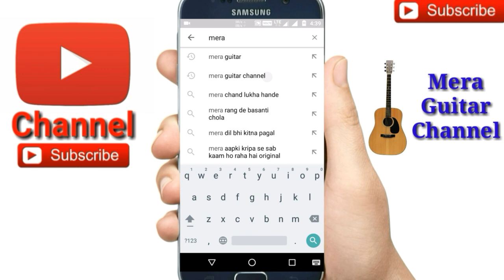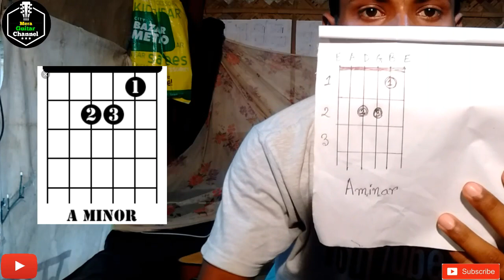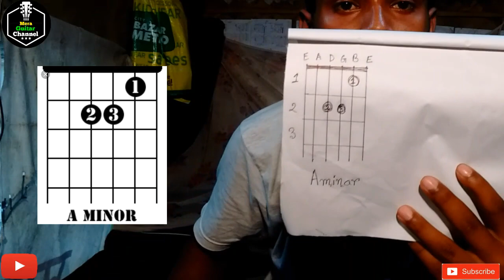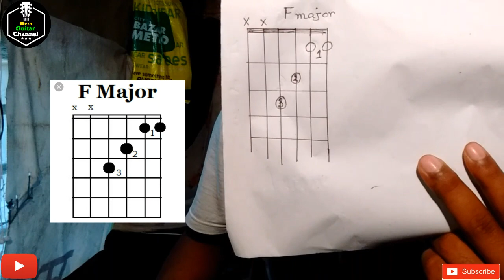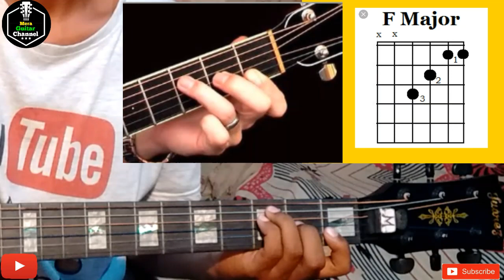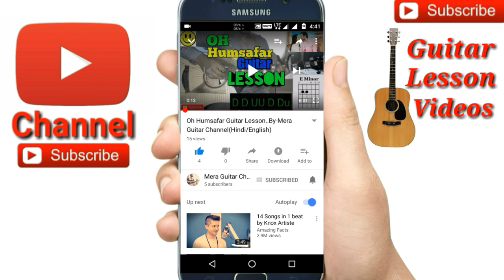Basic Guitar Lesson 5 for Beginners in (Bengali/বাংলা)..By-Merajul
Basic Guitar Lesson 5 for Beginners in Bangala
Basic Guitar Lesson 5 in Bengali by Merajul
Day 2 Guitar Lessons
(I) how to read chords diagram
(II) how to use left hand in guitar
(III) basics guitar chords

My guitar...
Guitar tuner...
Guitar bag...
Buy this link
My microphone..